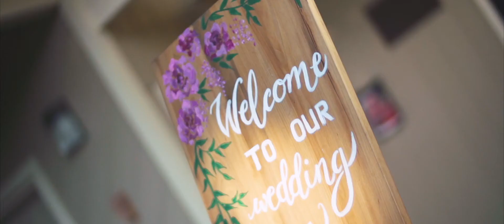Jesse + Hong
Witness the heartwarming story of Jesse and Hong, a love so strong that they'd proclaim it from a mountain top. Quite literally! There is nothing, big or small, that could separate the bond of these two. Take a look!